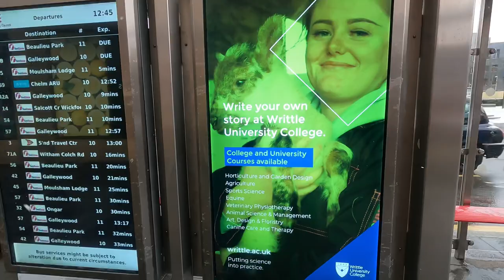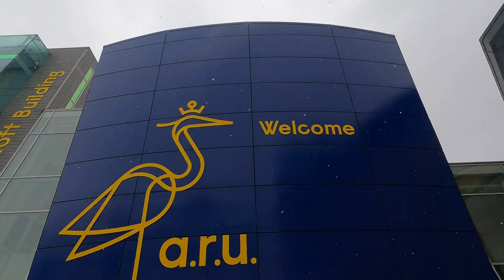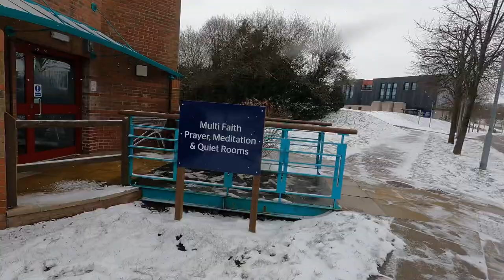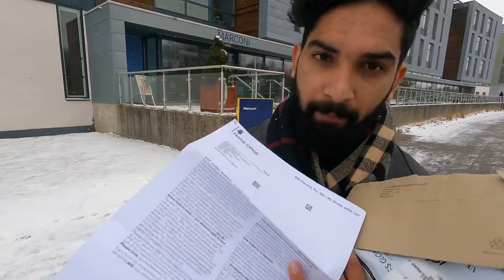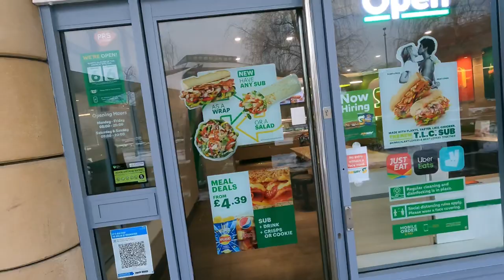Anglia Ruskin University Campus Tour | Chelmsford Campus | Ameer Mehfil | UK Vlogs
What a wonderful way to start your uni life, my mhan was lucky i swear.
London to Chelmsford and a small campus tour.
Hope you guys enjoy this ❤️
Thanks for 1K subscribers and 10K views for my last video, love my peeps ❤️